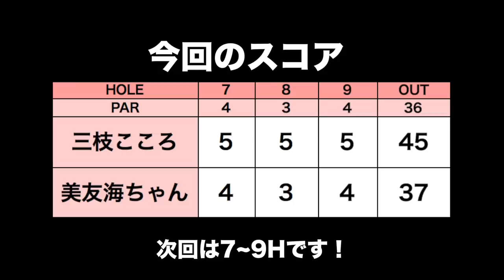オトナでいうと300y越え！飛ばす秘訣を聞いてみた【世界ジュニアを目指す6歳児とラウンド#3】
今回は、岐阜のみずなみカントリー倶楽部で美友海ちゃんとラウンドしてきました！なんと6才！そして飛距離は100ヤード越え！
フェアウェイキープ率も半端なかったです。

♣本日のゴルフ場:みずなみカントリー倶楽部

ーーーーー